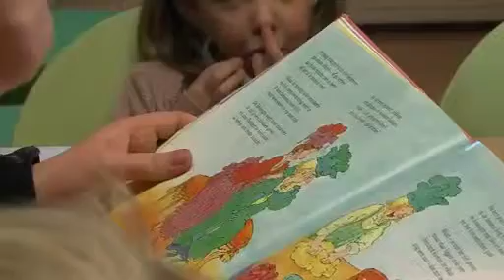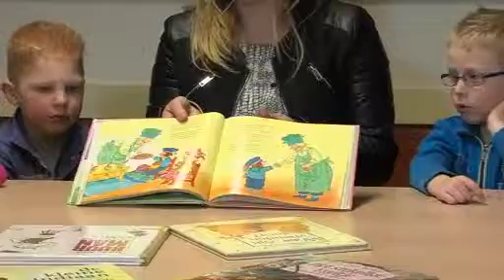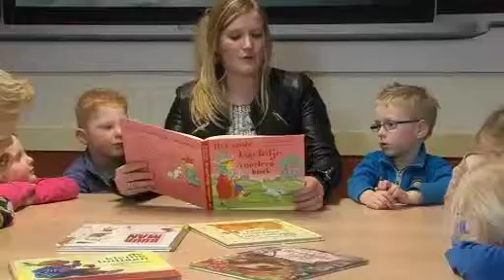Kindertijd - 7 maart 2014 (HOi tv)